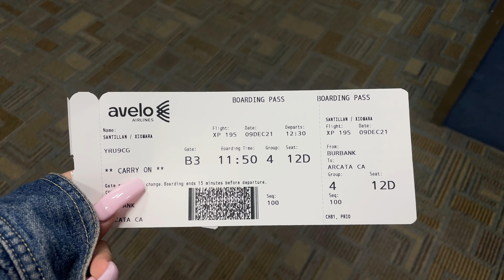Visiting my long distance boyfriend | Arcata Vlog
xoxo Star Girl

songs used
drake- jungle (slowed)
playboi carti- FlatBed Freestyle (slowed)